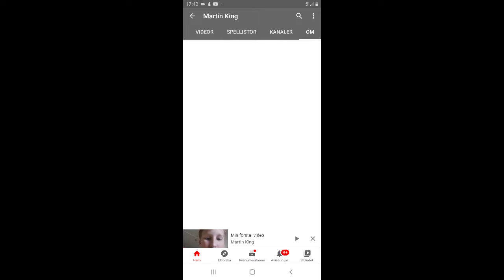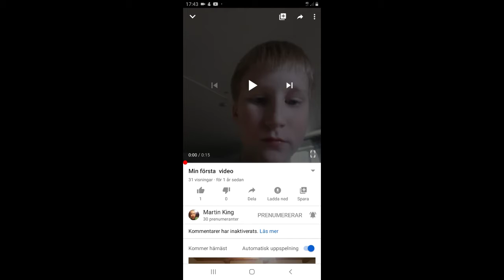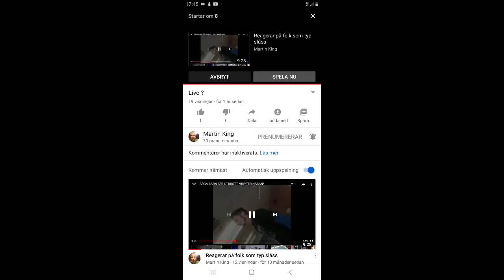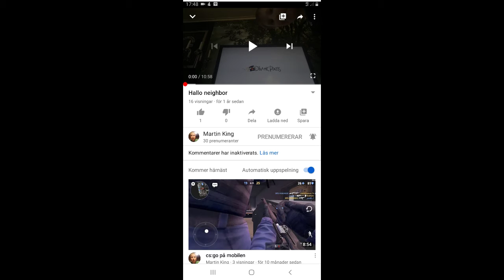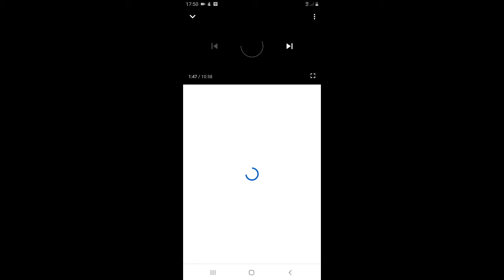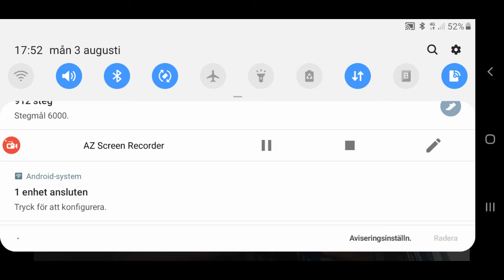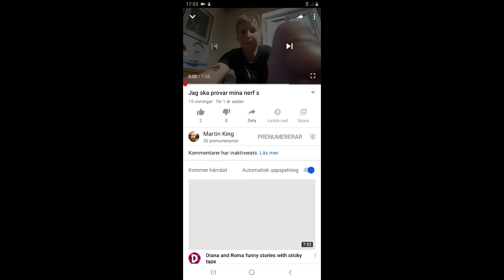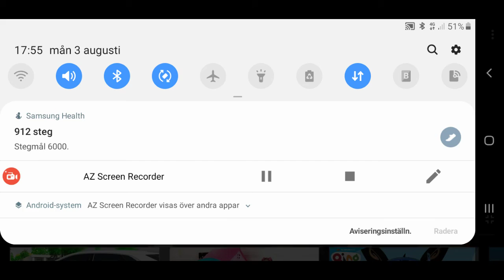Kollar på mina gamla videos igen #2